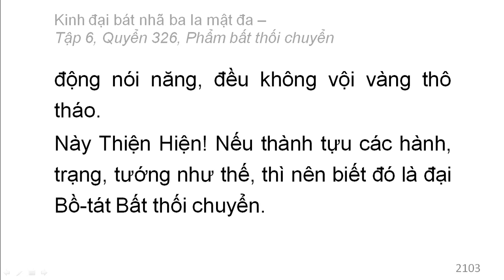600 quyển Kinh Đại Bát Nhã Ba La Mật Đa: Quyển .../600 (tiếp) (đọc lần 2)